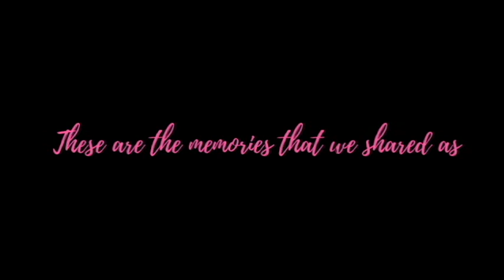THE YEAR THAT WAS